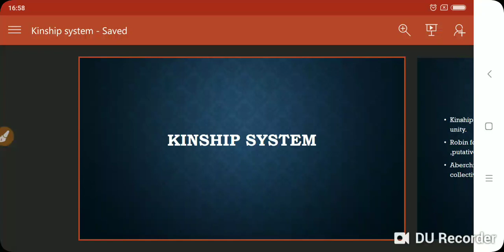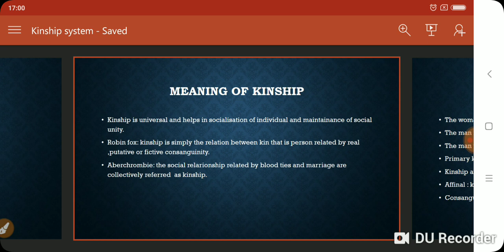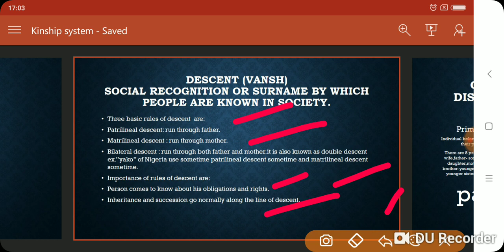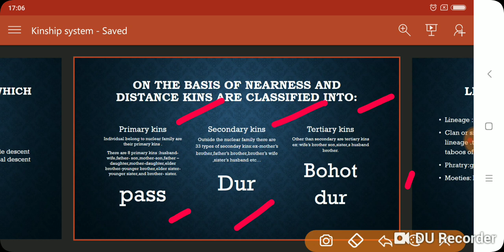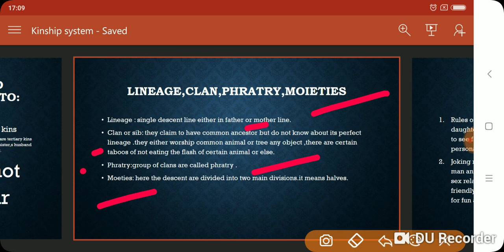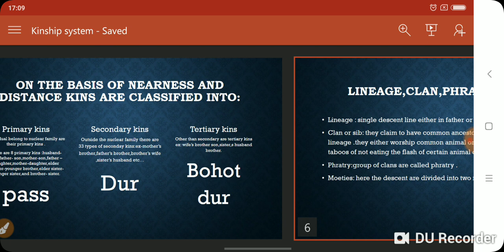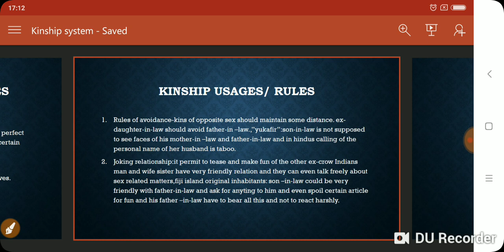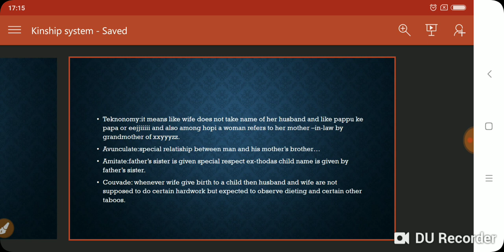Kinship full detail version , types , usage etc for govt. Exam , upsc, net , set , etc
This course is for net jrf , ssc , upsc and other govt.exam plz share and write down how you like this . If any problem do write down in comment box .